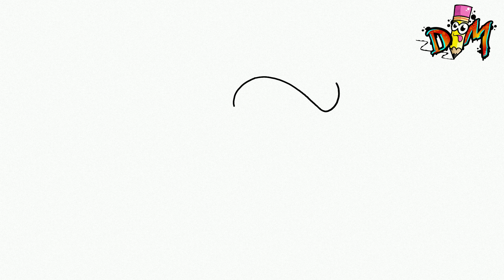COMO DIBUJAR AL IMPOSTOR HIDE N SEEK DE AMONG US| how to draw among us hide n seek impostor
hola dibumaniacos! En este vídeo aprenderás a dibujar al impostor de among u hide n seek muy fácil y paso a paso